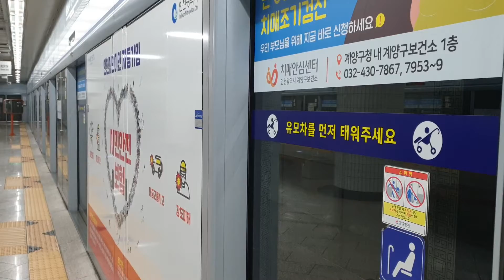인천교통공사 1호선 111편성 국제업무지구행 작전역 발차영상